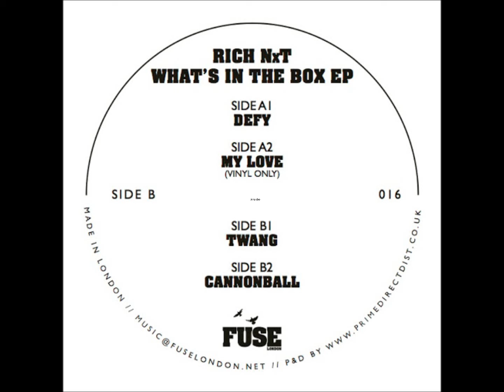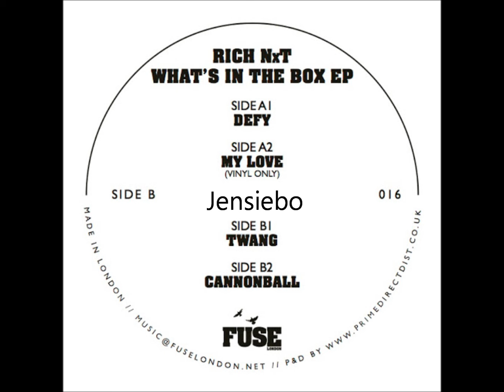Rich NxT - Cannonball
third track from Rich NxT's 2015 release on Fuse London 'What's In The Box EP'

Catalog: FUSE016